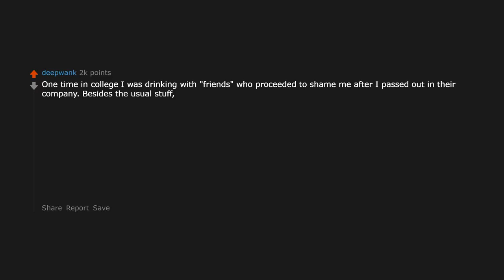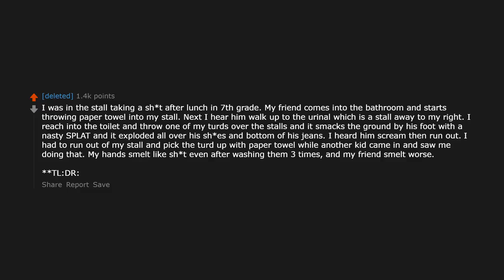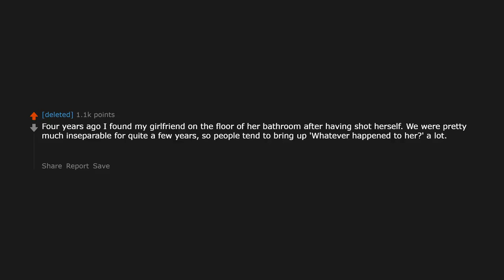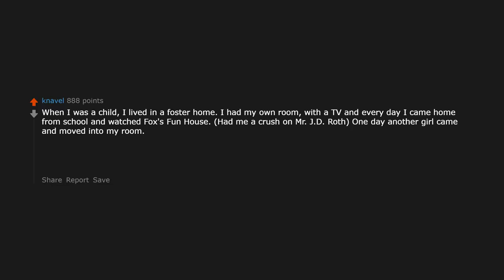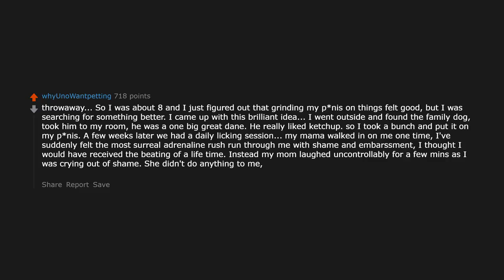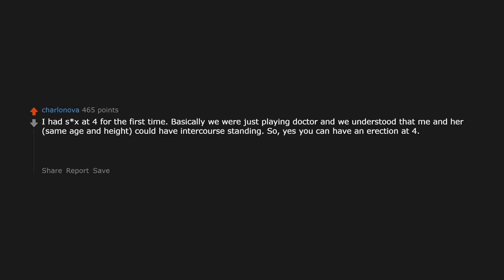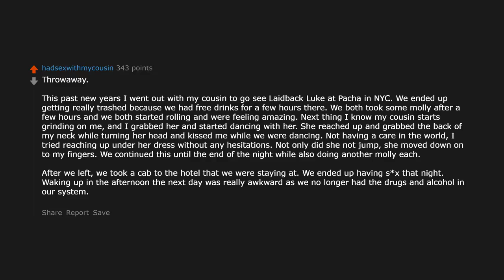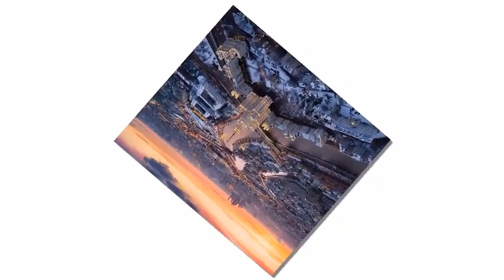What's Your Darkest And Most Disgusting Secret? (r/AskReddit Top Posts | Reddit Stories)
► I am More Reddit. I make Ask Reddit videos to cover the best posts on Reddit for you. I make high quality content that reads the posts for you with text to speech videos. I make brand new r/AskReddit videos everyday, or at least try to! We look at funny, comedy videos. Here you will see the best posts and comments across Reddit.